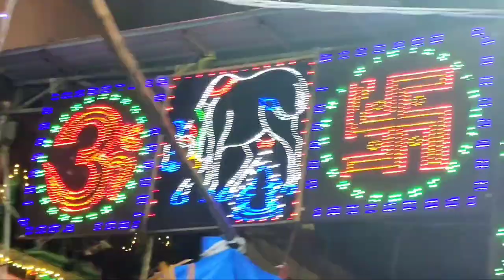రాకేష్ బోనం అన్న బల్కంపేట ఎల్లమ్మ కళ్యాణ మండపం|Balkampet yellamma kalyana mandapam rakesh bonam anna